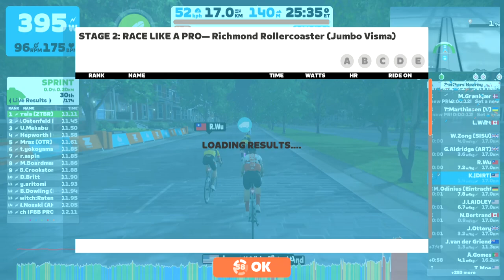STAGE 2: RACE LIKE A PRO— Richmond Rollercoaster (Jumbo Visma) (B) on Richmond Rollercoaster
Welcome to the December ZRacing Monthly Series!

Get ready to Race Like a Pro throughout multiple worlds while wearing some of the most iconic team kits in cycling. Stage 2 kicks off December 12 - 18 with one lap of the Richmond Rollercoaster route. Here you’ll be riding in the Jumbo Visma team kit. This lollipop route has a wild lead-in, hence the name. But once you’re in, this flat circuit begins and ends at the Monument Avenue sprint banner. Hold on, this one is fast!

Complete all four routes in this month’s series to pick up the “Race Like a Pro” badge for your trophy case.

Dates: December 12 - 18
World: Richmond
Route: Richmond Rollercoaster
Laps: 1
Distance: 17.1 km // 10.56 mi
Elevation: 138 m // 452 ft

Aero
Draft

RACE LIKE A PRO GC - compete in all 4 races during December as a general classification (GC) challenge and shoot for your best combined time over the month! You can improve your time for any event by racing it more than once if you want to try again. Only your best time will count towards your overall standing.

So settle in for the month, turn racing into a weekly habit, and track your overall position in the series week by week here - [ZwiftPower Link].

Please note: for your results to show up in Zwift Power you must use a Heart Rate Monitor (HRM) and be riding on a smart trainer, smart bike, or using a power meter.